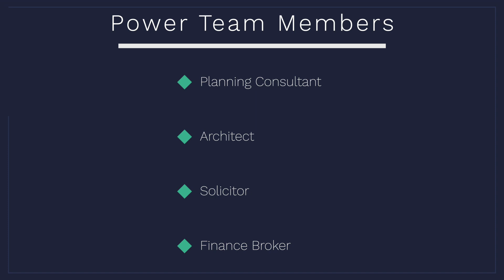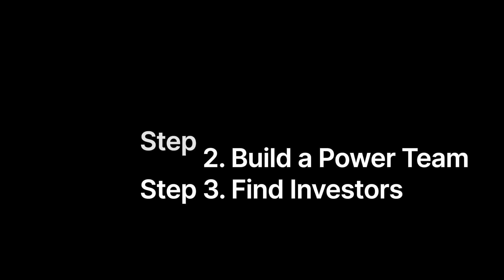First 3 Steps to Treble Your Income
This week I share with you the first 3 steps you need to take in order to get started in property developments.

We also have a quick tour of our current development and take a sneak peak at our next site which is going to be my very own house.

We then have a Q and A and a Whats Stopping You session.

My Vlogging Gear and all the tools I use

If you would like to purchase a copy of our Brickwork Minimum Standard Guide please follow the link below your copy

Chapters:
0:00 Trailer
0:41 Step 1
02:28 Step 2
03:12 Step 3
04:16 Development Tour
04:43 Sneak Peak Of Next Site
09:35 Question and Answer Session
09:54 Question 1
10:57 Question 2
12:51 Whats Stopping You Point 1
13:51 Whats Stopping You Point 2
14:44 Outro